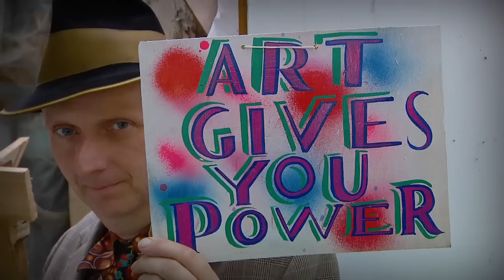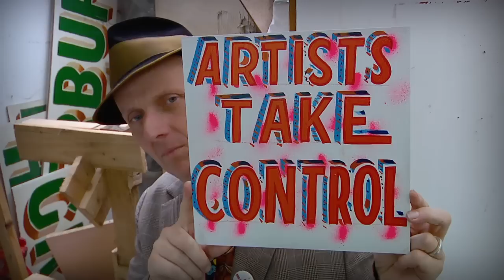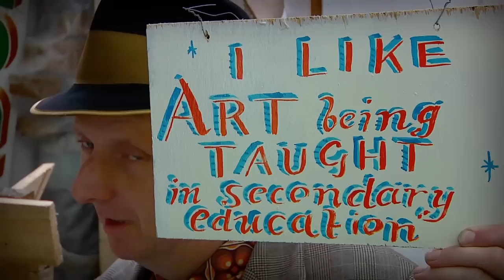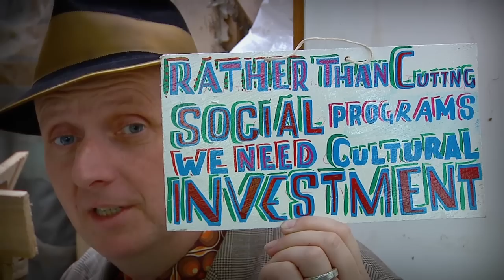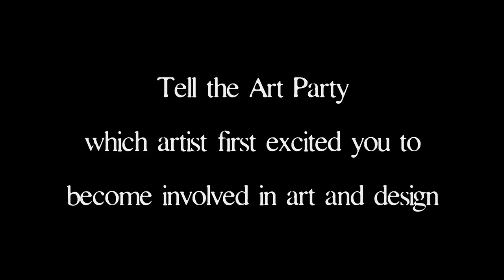ART PARTY OF THE USA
Party Political Broadcast on behalf of the Art Party.